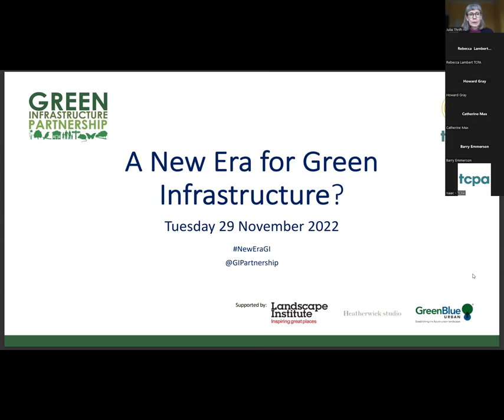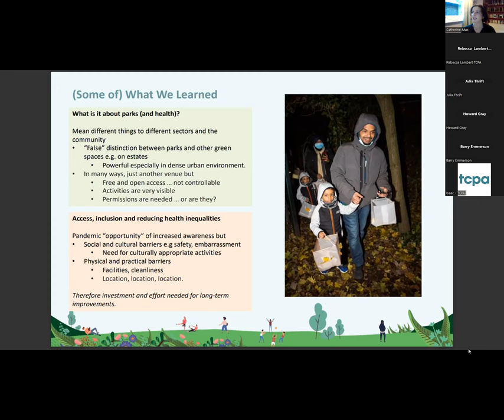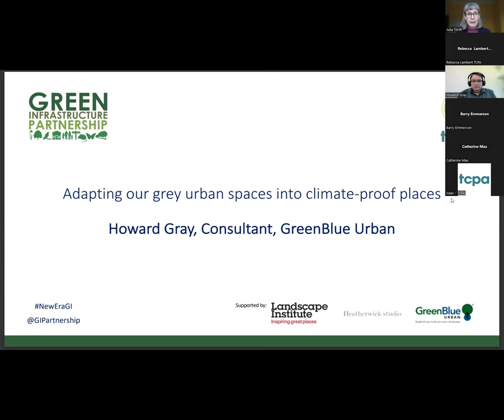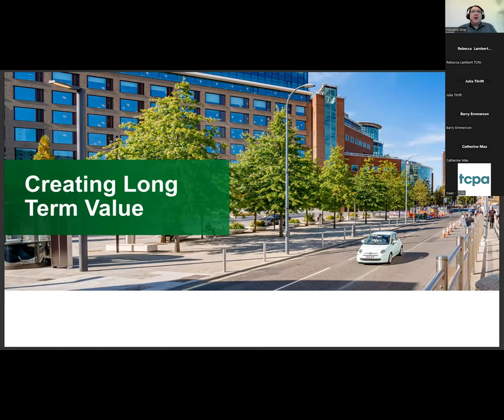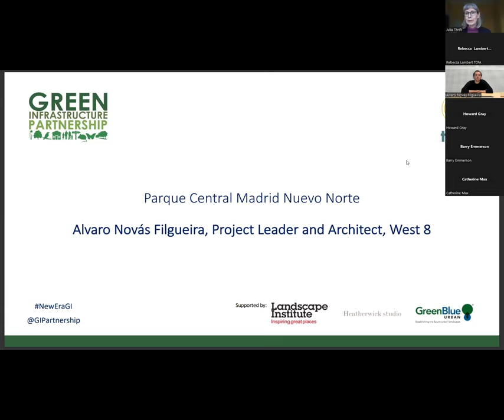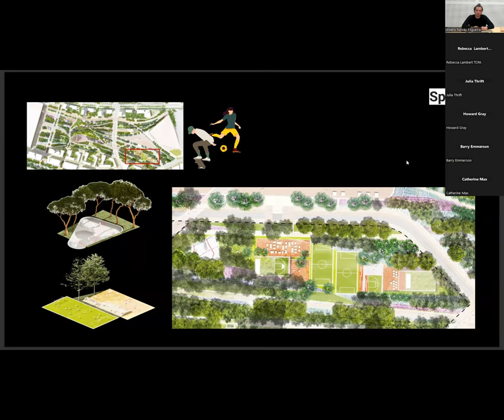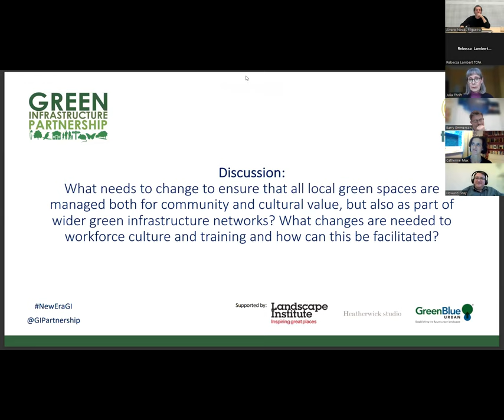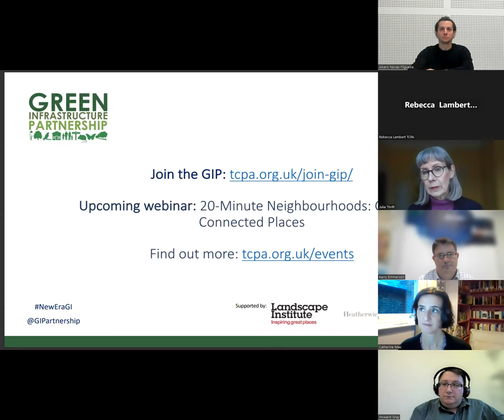Green Infrastructure Partnership Conference: A New Era for Green Infrastructure? Session 3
Organised by the TCPA on behalf of the UK Green Infrastructure Partnership, this conference took place on 29 November 2022 and considered the following questions:

• What is Britain’s green infrastructure policy post BREXIT?
• How can ambitious national policies be translated into innovative projects on the ground?
• Are local leaders ready to do things differently?
• What skills are needed – and who needs them?

This is a recording of Session 3, Chaired by Julia Thrift, TCPA Director of Healthier Place-making. This session focused on the theme of 'Creating and managing urban green spaces to maximise multiple benefits'.

Featuring contributions from:

• Catherine Max, Health and Sustainability Consultant, and Barry Emmerson, Head of Parks, Islington Council
• Howard Gray, Consultant, GreenBlue Urban
• Alvaro Novás Filgueira, Project Leader and Architect, West 8

The TCPA is grateful to The Landscape Institute, Heatherwick Studio and GreenBlue Urban for making this event possible.